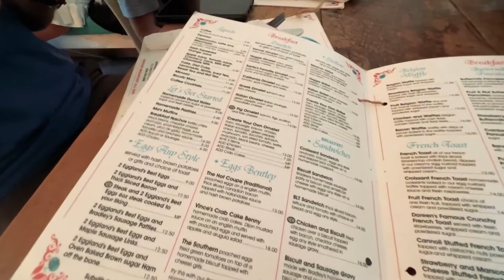Key Lime Pancakes, Pina Coladas At The JW Marriott And Oysters On Marco Island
Edited by: Jackson Jervis